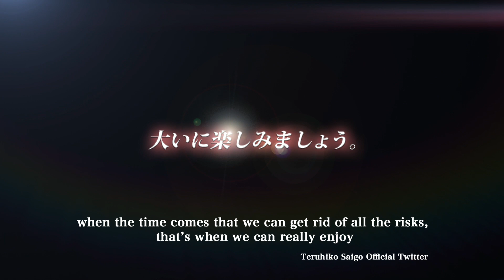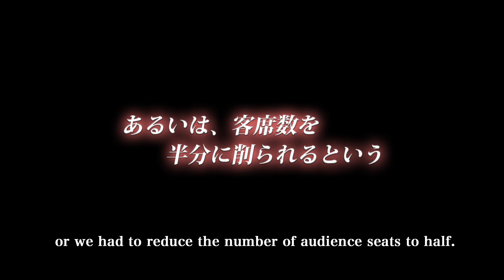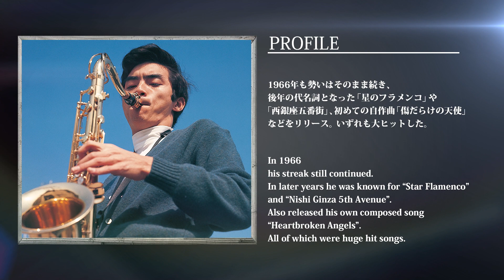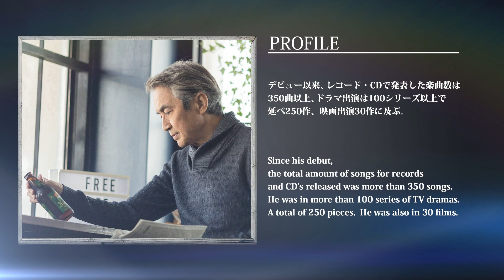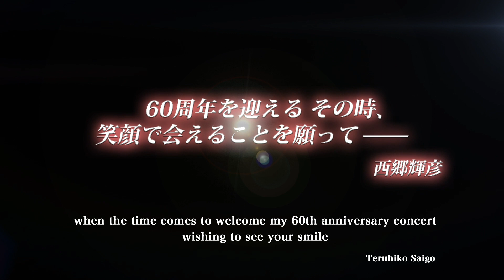西郷輝彦、中止となったデビュー55周年記念コンサートへのメッセージ